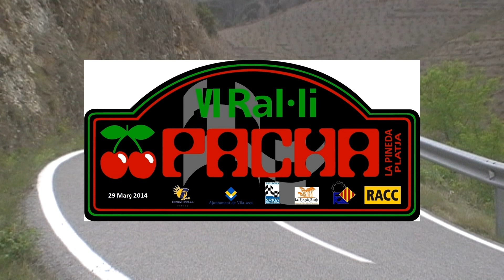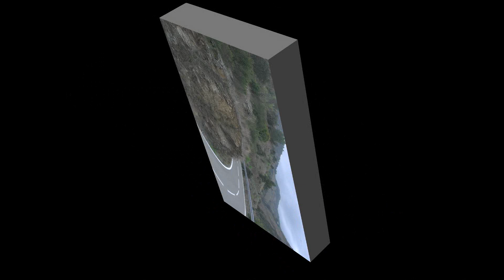VI Ral·li Pacha La Pineda 2014 by Jaume Soler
Escuderia Costa Daurada organitza el Rally Pacha a La Pineda, Salou:
1. MEMBRADO-VILAMALLA ( Porsche 911 GT3 )
2. ORRIOLS-MUÑOZ ( Porsche 911 GT3 ) +28''5
3. AGUSTI-GRAU ( Peugeot 206 XS ) +2'21''4
4. MEDINA-NOGUE ( Mitsubishi evo VIII ) +2'26''9
5. DURAN-CARDO ( Renault Clio Sport ) +3'01''9